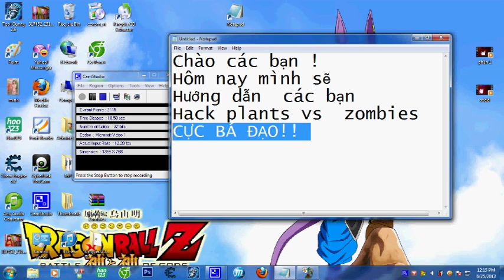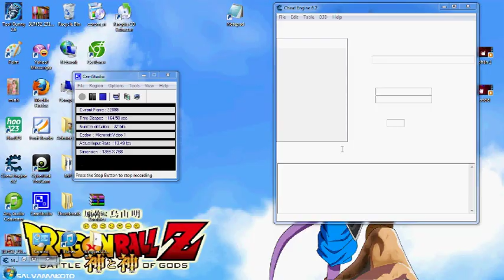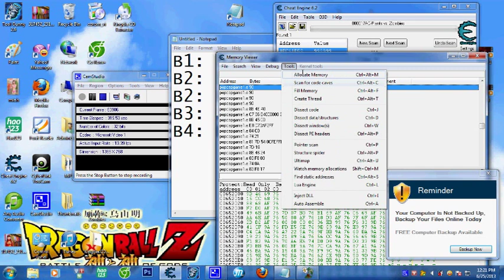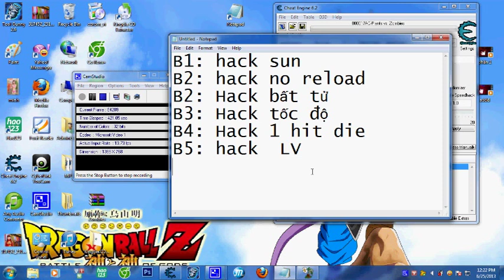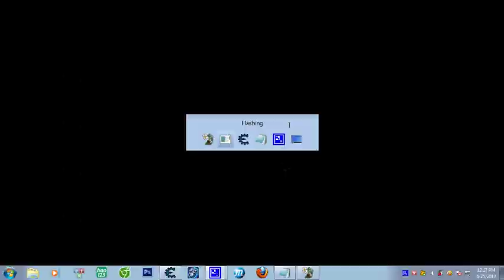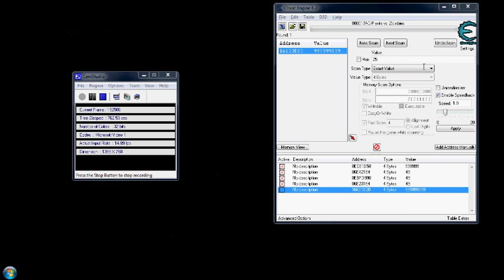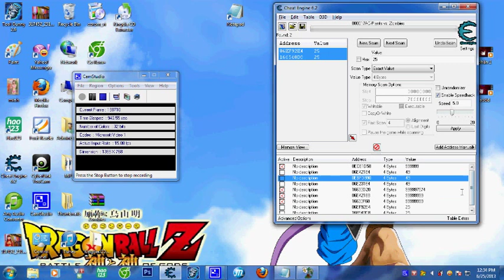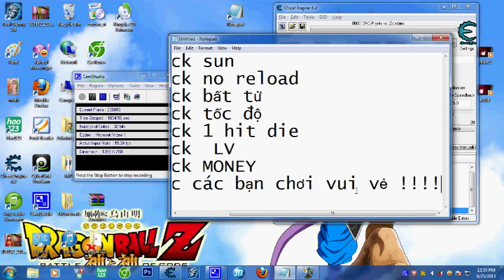WTFF?!?!! HACK PLANT VS ZOMBIES BÁ ĐẠO MỘT HIT, KHÔNG THỂ CHẾT.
HACK PLANT VS ZOMBIES MẶT TRỜI KHÔNG GIỚI HẠN, CÂY HỒI NGAY LẬP TỨC, MỘT HIT TIÊU DIỆT TRÙM CUỐI TRONG PLANT VS ZOMBIES, BẤT TỬ.